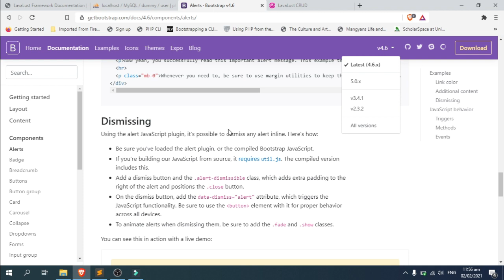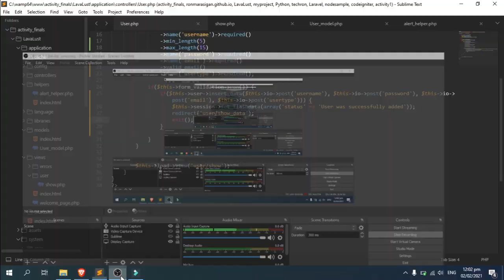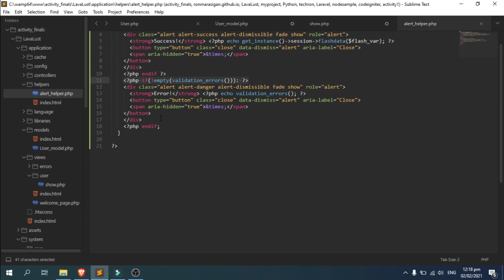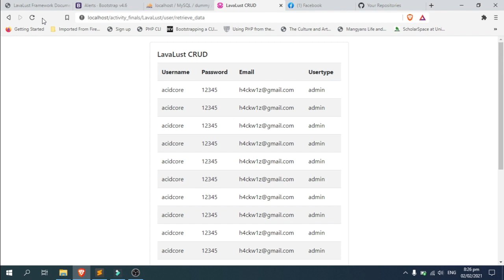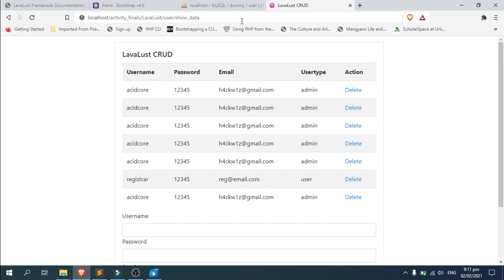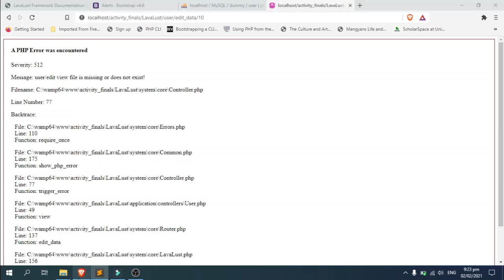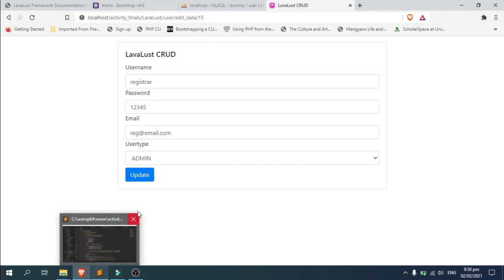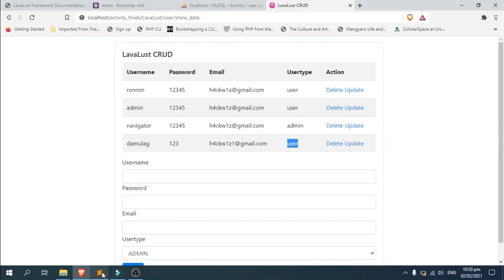LavaLust Lecture Part 8 - CRUD (Part2)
This is the eight part of LavaLust lecture.
Topic/s:
1. Update Record
2. Delete Recordd
3. Creating user-defined helper